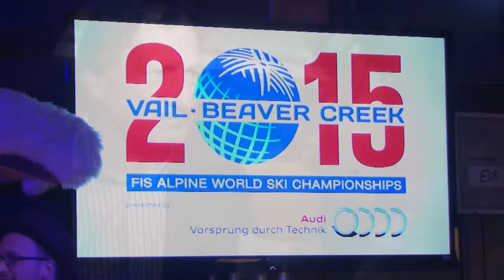Präsentation Beaver Creek